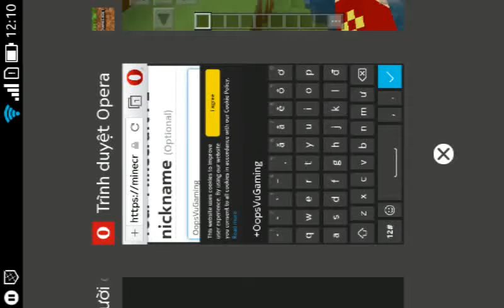Minecraft thử thách troll noob và cái kết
5 like mik se làm  tiếp